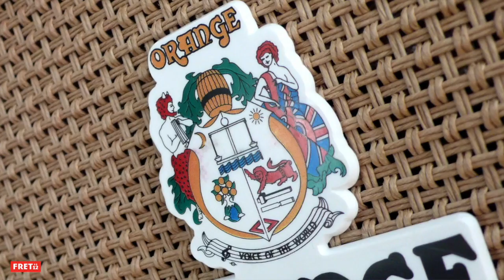White Mystery & Orange Amps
White Mystery guitarist Miss Alex White rocks Orange Amplifiers with her iconic Rickenbacker and signature "Firekeeper" Fuzz Pedal on tour worldwide. Video by Fret 12.